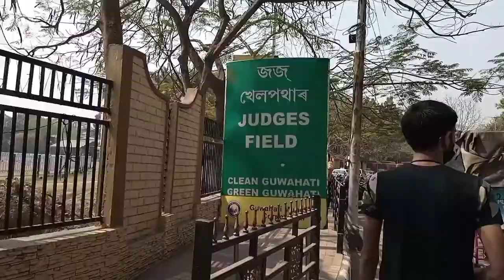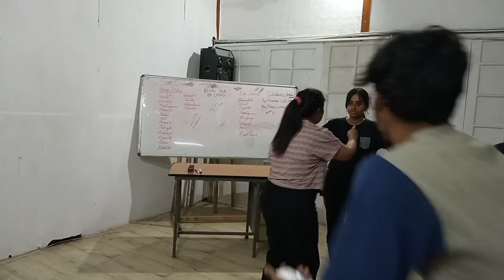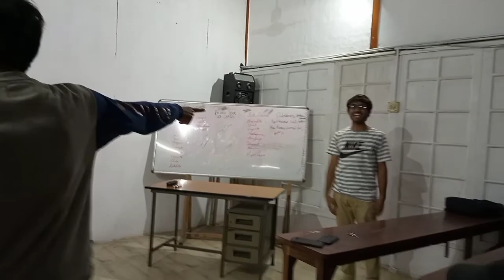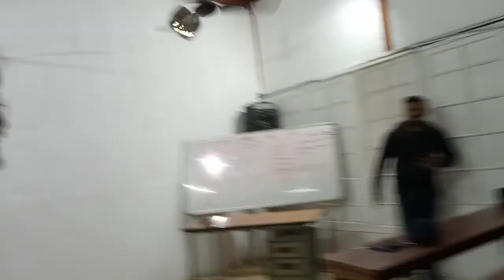Cotton University Varsity Week Cricket Match and Our Drama Practise | Vlog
Hey Guys!!! I'm Prantar Niyogi from Assam. I'm a student of Mass Communication, Journalism and Media Studies in Cotton University. Here's a vlog of Varsity Week of our University.